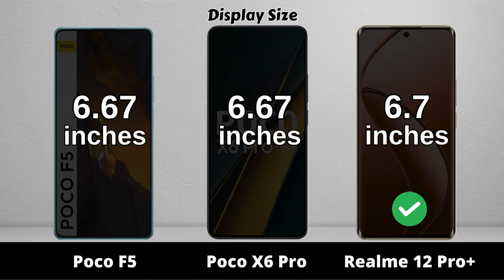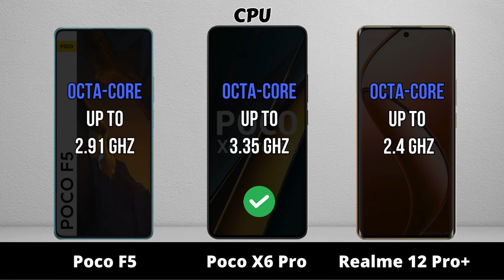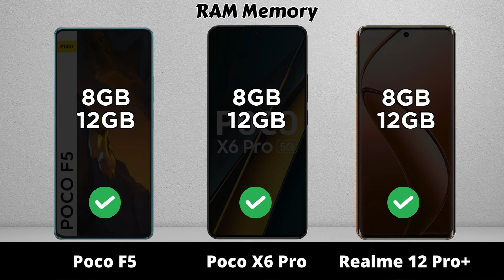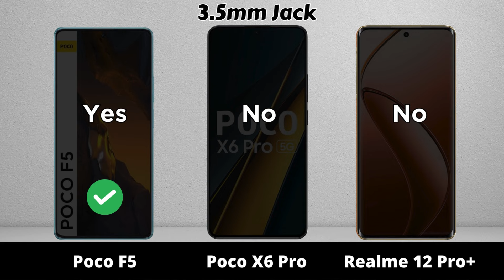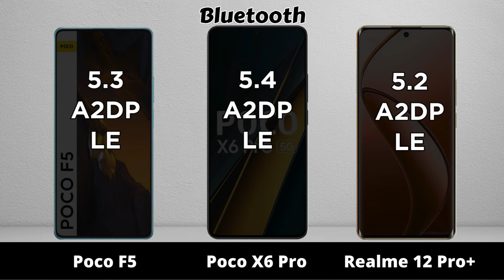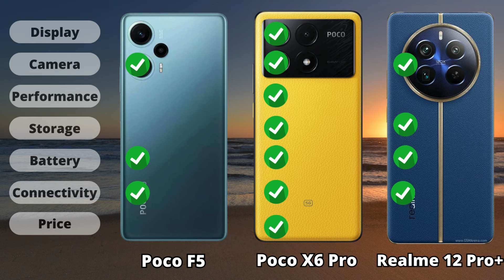Poco F5 vs Poco X6 Pro vs Realme 12 Pro Plus